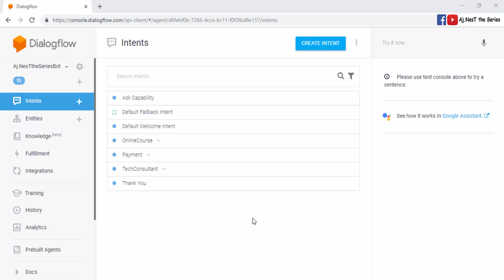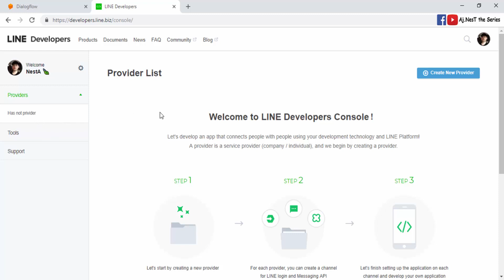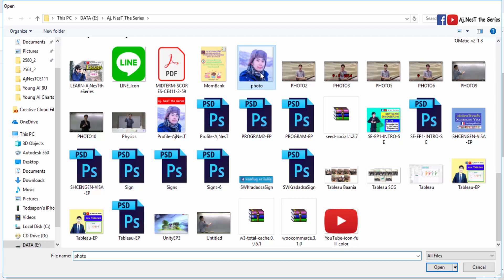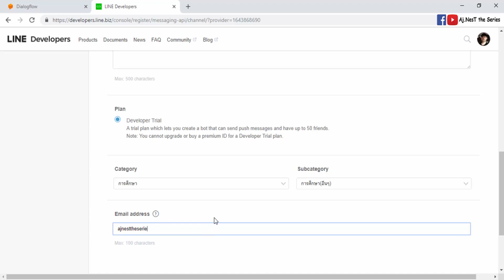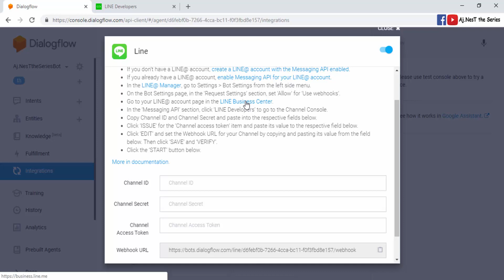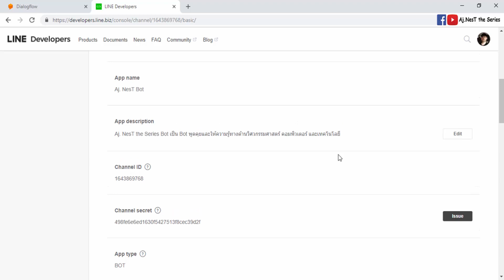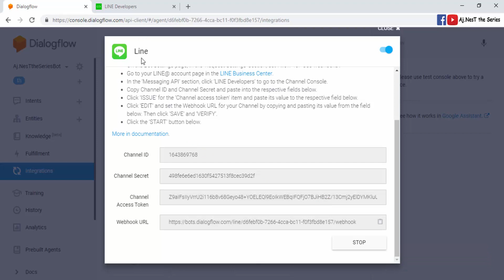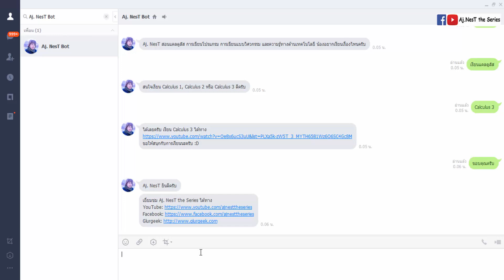เรียนสร้าง CHATBOT with DialogFlow ด้วยตัวเอง EP.10 Connecting DialogFlow and Line for Chatbot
เข้าเรียน Chatbot with DialogFlow สร้างแชทบอทด้วยตัวเอง EP.1 - EP.9

🟡 Gold Supporter 🟢 Premium Supporter
วิธีการเข้าบทเรียนกดที่ JOIN/สมัคร ➡️ Gold Supporter หรือ Premium Supporter ➡️ ทำการสมัครเข้าเรียน

🔔 สามารถเรียนได้ทุกคน ไม่จำเป็นต้องมีความรู้มาก่อน
เนื้อหาการเรียนสร้าง CHATBOT with DialogFlow ด้วยตัวเอง 2022
EP.1 Design of Chatbot Concepts
EP.2 Start Building Chatbot with DialogFlow
EP.3 Creating Intents insert Training Phrases and Responses
EP.4 Creating Intents and Sub Intents set Contexts
EP.5 Creating Intents and Sub Intents set Contexts and Entities

💗 คอร์สใหม่แนะนำ 💗

เข้าเรียน Software Engineering ปูพื้นฐานวิศวกรซอฟต์แวร์ EP.1 - EP.9

เข้าเรียน Arduino Programming ฉบับปูพื้นฐานเข้มข้นบนบอร์ดจริง
ชุด Arduino Laboratory EP.1 - EP.8
ชุด Arduino แสนสนุก Fun LED Series EP.1 - EP.5

เข้าเรียน Arduino on TinkerCAD ขั้นเทพ EP.1 - EP.3

เข้าเรียน Digital Systems ระบบดิจิทัล EP.1 - EP.8

เข้าเรียน SolidWorks for Mechanical Engineering EP.1 - EP.9

เข้าเรียน AutoCAD for Engineering Drawing
ชุดปูพื้นฐาน EP.1 - EP.7
ชุดเสริมเทคนิค EP.1 - EP.4